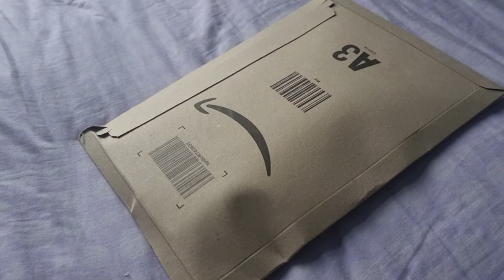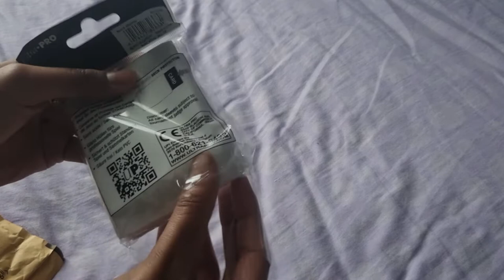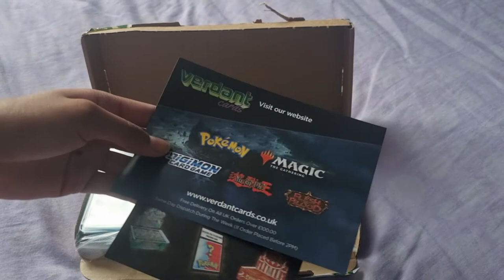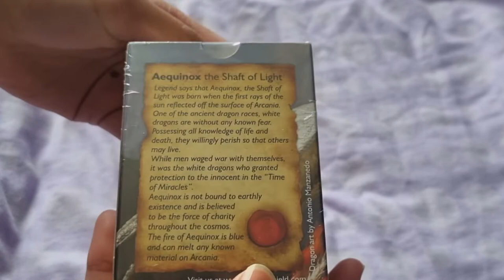Unboxing vlog: setting up for my kpop binders ✨️ | What supplies I use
Hello 👋

A chill unboxing vlog of opening up supplies for my kpop binders/photocard collection.

Music 🎼
demongummies